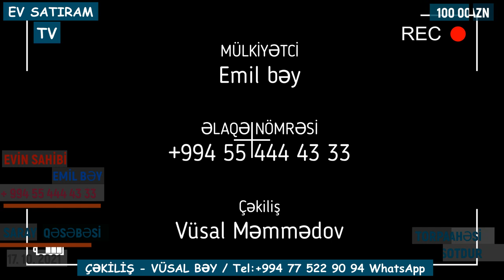SAHİBİNDƏN, 100 000 MANATA SARAYDA BAĞ EVİ SATİLİR/Недвижимость в Баку / EV SATIRAM TV